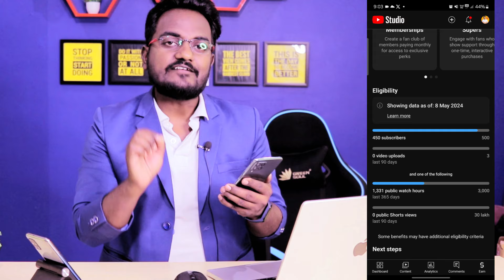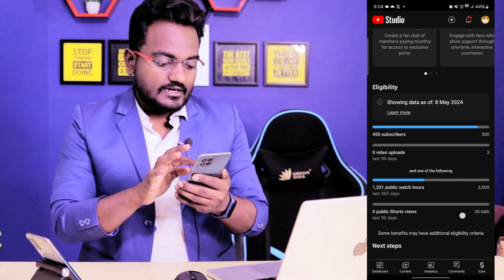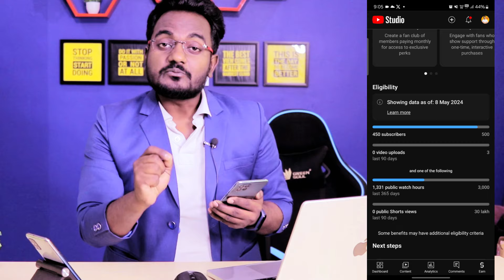Youtube Monetization BAD update 2024 || YouTube Channel Monetize Nhi Hoga..? New Monetization Policy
About this video - Dosto agar aap apne youtube channle ko 2024 me monetize krna chahte hai to is video ko dhyan se dekhiye kyu ki youtube ne apne monetization policy ko update kiya hai jisse apb aapko channel pr organic views watchtime complete krna hoga...Video ko LIKE SHARE kijiye Dhanyawad

Your Queries-
youtube monetization new policy update 2024
youtube new monetization eligibility criteria 2024

50 MM LENS
24 MM LENS

नमस्कार दोस्तों, FAKE चैनल से सावधान रहें, असली Techno GuruDev का Handle पहचाने @technogurudev और हम Help के लिए Comment में कभी भी आपका Whatsapp नंबर नहीं मांगते सावधान रहें, Video Call के बाद ही चैनल का I'd, Password दें